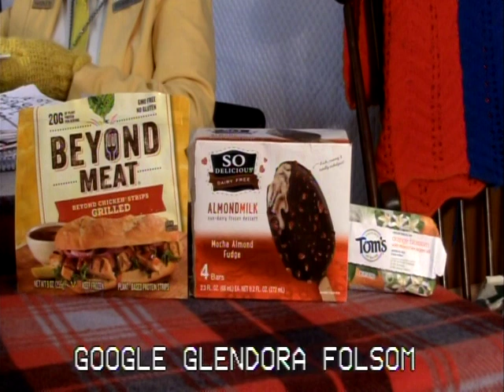Vegan Commercials to Help the Animals; Go Vegan 139! 14,006